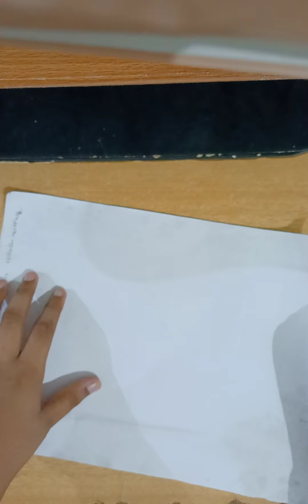Make easy flap bird/paper crane/bird Origami/Mr Origami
Hey!this is Mr Origami here,Today I will show you how to make an easy flap bird or paper crane.
This crane is fairly easy and suitable for beginners. Get more videos about Origami and crafts in my channel.

Make an easy flap bird or paper crane with this simple and humble steps

topics covered

a origami bird,
origami boat,
origami easy for kids,
origami easy but cool,
Mr Origami